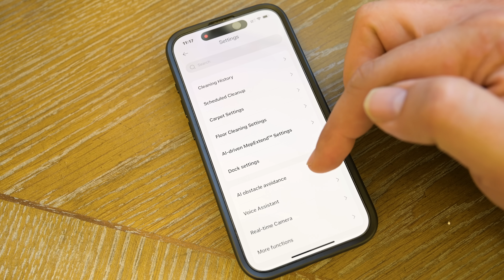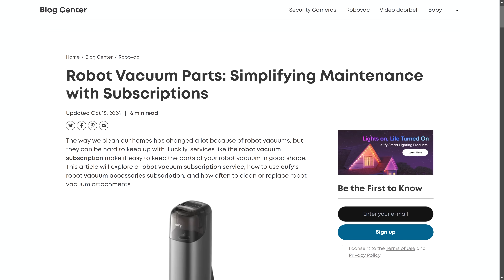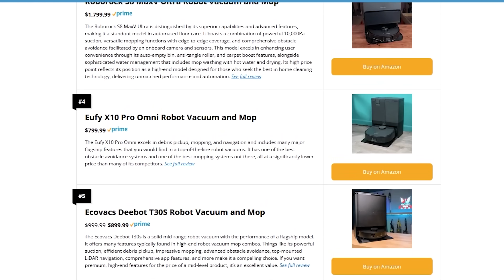My Predictions for Robot Vacuums in 2025 and Beyond!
- Best Overall (Amazon)
- Best Value (Amazon)
- Best Budget (Amazon)

- Best Overall (Amazon)
- Best Value (Amazon)
- Best Budget (Amazon)

- Best Overall (Amazon)
- Best Value (Amazon)
- Best Budget (Amazon)

- Best Overall (Amazon)
- Best Value (Amazon)
- Best Budget (Amazon)

- Best Overall (Amazon)
- Best Value (Amazon)
- Best Budget (Amazon)

- Best Overall (Amazon)
- Best Value (Amazon)
- Best Budget (Amazon)

00:00 My Predictions for Robot Vacuums in 2025 and Beyond!
00:20 #1 - Increased Adoption
01:00 #2 - Enhanced LLM
01:48 #3 - Subscriptions
02:33 #4 - Obstacle Avoidance
03:06 #5 - Plumbots
04:10 #6 - Stairs

This is an unsponsored review. In keeping with our core mission of creating unbiased content, Vacuum Wars no longer accepts complimentary products or participates in partnerships or collaborations with manufacturers.

The links are "Genius Links." In the case of Amazon, Genius links direct you to the Amazon store for your country. For example, if you are from Canada, the Genius links will direct you to the Amazon.ca listing instead of the Amazon.com listing.